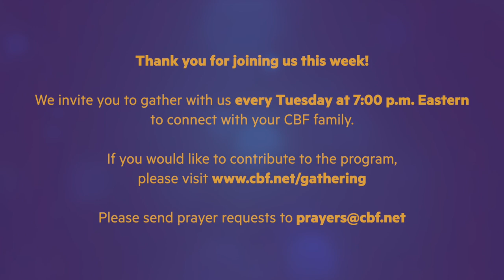CBF Gathering August 18, 2020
Join us this Tuesday and every Tuesday at 7 p.m. for a time of music, devotion, prayer and storytelling. This week we are welcomed by Kristen McAtee, Associate Coordinator from CBF of Oklahoma. Ed Menifee Pastor of The International Agape Movement will bring our special music. Kasey Jones, CBF Associate Coordinator of Strategic Operations & Outreach, will talk about the Emmanuel McCall Racial Equity Fund.